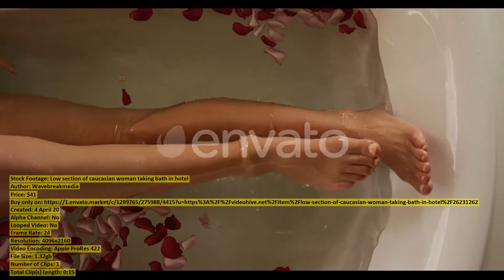Hockey coach using digital tablet | Stock Footage + Mega Pack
00:00 Hockey coach using... item 26231282 - Download
00:15 Film Projector Mechanism... item 26202860 - Download
00:35 Female dancer in... item 26231304 - Download
00:51 Overweight African Woman... item 26276321 - Download
00:58 Overweight African Woman... item 26276318 - Download
01:05 Front view of... item 26231191 - Download
01:20 Caucasian baby running... item 26231373 - Download
01:28 Lesbian couple using... item 26231351 - Download
01:39 Dancers in an... item 26231358 - Download
01:53 African man styling... item 26231104 - Download
02:08 Front view of... item 26231311 - Download
02:23 Overweight African Woman... item 26276293 - Download
02:30 African man wearing... item 26231210 - Download
02:46 Woman Enjoying Hot... item 26274493 - Download
03:02 Female hockey players... item 26231105 - Download
03:17 Lesbian couple romancing... item 26231355 - Download
03:32 Mother and son... item 26250916 - Download
03:43 Overweight Beautiful African... item 26276201 - Download
03:51 Swimmer diving into... item 26250828 - Download
04:00 Overweight African Woman... item 26276265 - Download
04:21 Overweight African Woman... item 26276310 - Download
04:28 Male dancer in... item 26231308 - Download
04:43 Caucasian woman stretching... item 26250866 - Download
04:58 African man cutting... item 26231348 - Download
05:13 Two mixed race... item 26250800 - Download
05:28 African man looking... item 26231347 - Download
05:43 Caucasian woman preparing... item 26231329 - Download
05:56 African American man... item 26250704 - Download
06:09 Caucasian woman taking... item 26231212 - Download
06:26 Low section of... item 26231262 - Download
06:42 African man sanding... item 26231296 - Download
06:57 African American man... item 26250884 - Download
07:12 Woman walking and... item 26250674 - Download
07:29 Lesbian couple cooking... item 26231302 - Download
07:45 Overweight Beautiful African... item 26276039 - Download
07:53 Caucasian athlete doing... item 26231320 - Download
08:08 Female dancer in... item 26231301 - Download
08:24 Two mixed race... item 26250781 - Download
08:34 Young Happy Couple... item 26275682 - Download
08:45 Athletic man looking... item 26250755 - Download